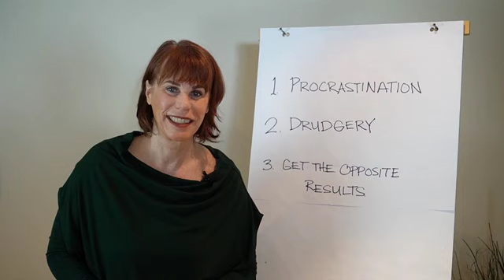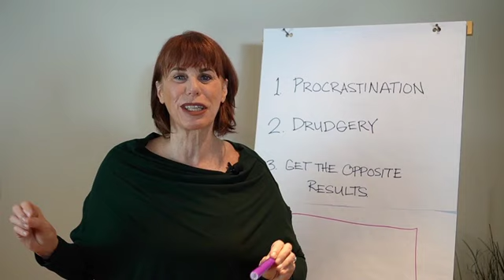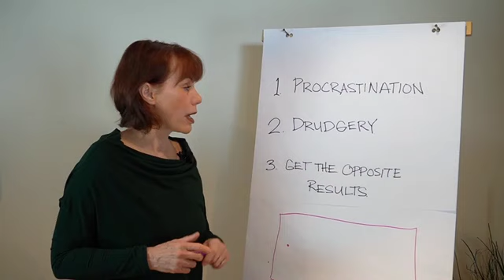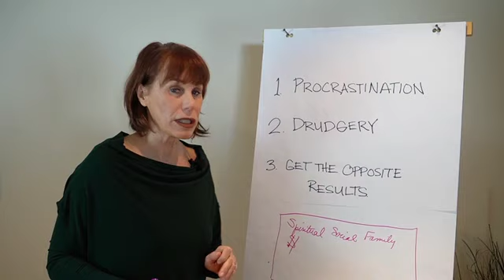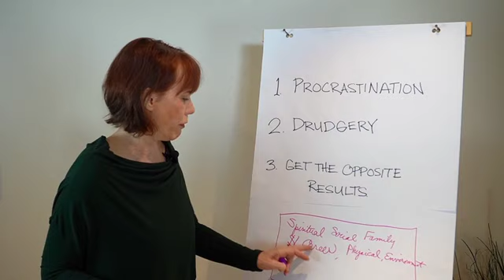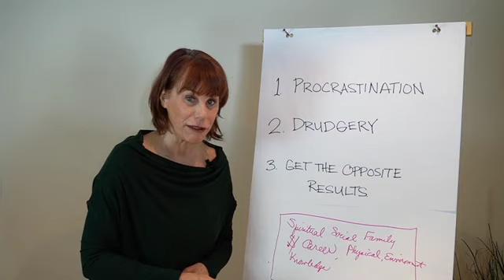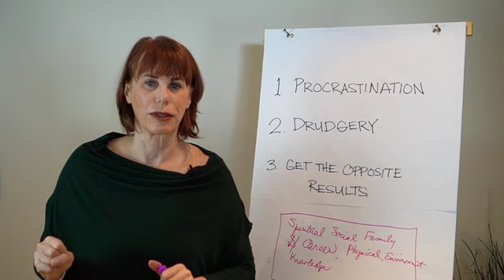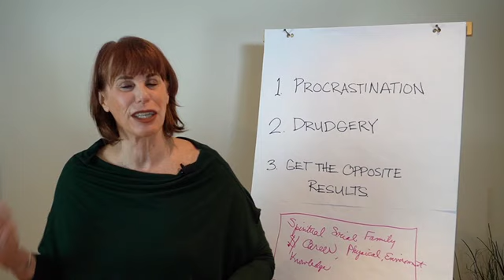Get unstuck once and for all